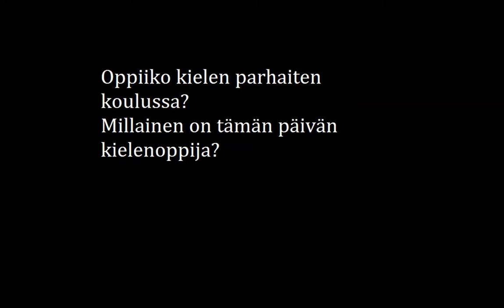Kielenoppijuus: Oppiiko kielen parhaiten koulussa? Millainen on tämän päivän kielenoppija?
Puhujana Maarit Mutta, dosentti, ranskan yliopistonlehtori

Kieli- ja käännöstieteiden laitoksen opettajat kertovat tietoiskuvideoilla kielenoppimiseen liittyvistä aiheista. Videot on toteutettu osana Kieliä ikä kaikki –hanketta.